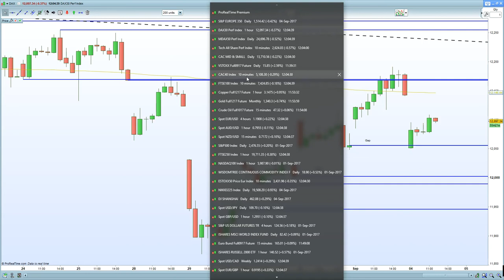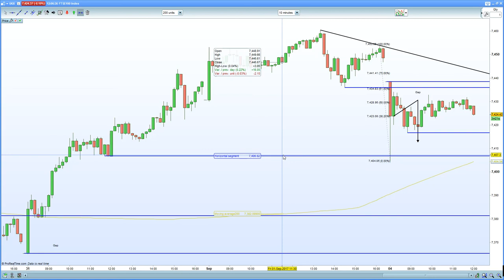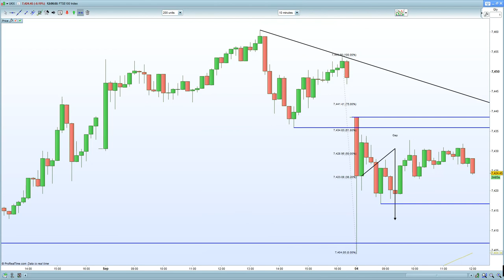FTSE 100, DAX 30, CAC 40 gap lower on North Korea but then stabilize ?